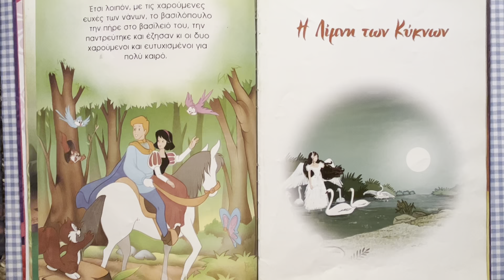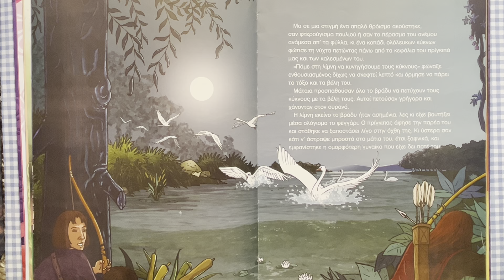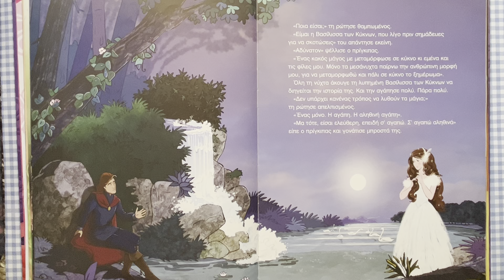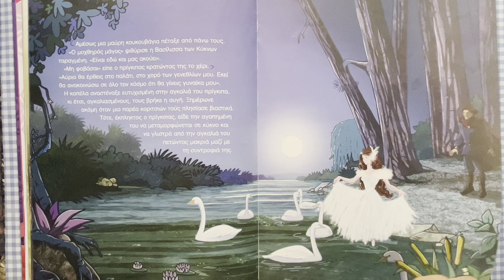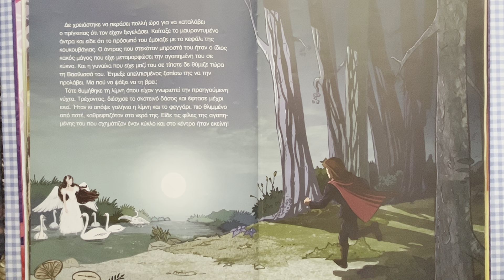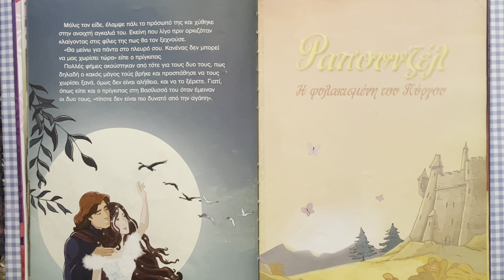Η λίμνη των κύκνων✨🦢👑| Παιδικά Παραμύθια Στα Ελληνικά | Αφήγηση παραμυθιού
Μία θαυμάσια συλλογή Παραμυθιών όπως είναι η "Χιονάτη", "Η λίμνη των κύκνων", "Η Ραπουνζέλ", "Η Ωραία Κοιμωμένη", περιλαμβάνονται στον Τόμο "Παραμύθια για Πριγκίπισσες". Μία συλλογή για τις μικρές πριγκίπισσες.

Αν σου αρέσει αυτό το περιεχόμενο μπορεις να με βοηθήσεις να πάρω ένα βιβλίο εδώ 📖